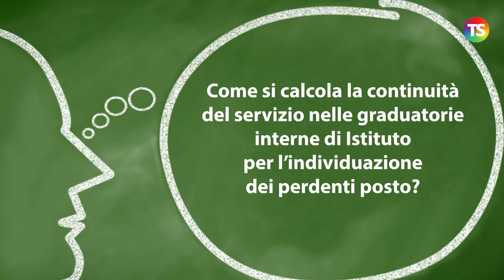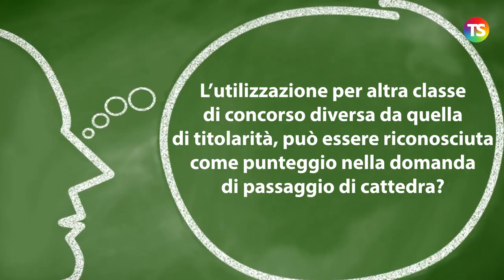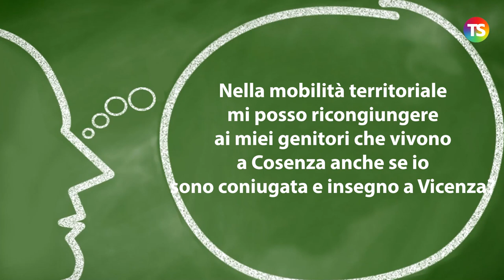Mobilità 2021/22 e graduatoria interna di Istituto: domande e risposte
tecnicadellascuola​​ mobilità21​​ In questo appuntamento con la nostra rubrica “A domanda, risponde…” a cura del prof. Lucio Ficara, le risposte ai quesiti dei nostri lettori sul tema delle domande di mobilità 2021/22 e della graduatoria interna di Istituto.

Ecco i temi trattati:

1) Come si calcola la continuità del servizio nelle graduatorie interne di Istituto per l’individuazione dei perdenti posto?

2) L’utilizzazione per altra classe di concorso diversa da quella di titolarità, può essere riconosciuta come punteggio nella domanda di passaggio di cattedra?

3) Nella mobilità territoriale mi posso ricongiungere ai miei genitori che vivono a Cosenza anche se io sono coniugata e insegno a Vicenza?